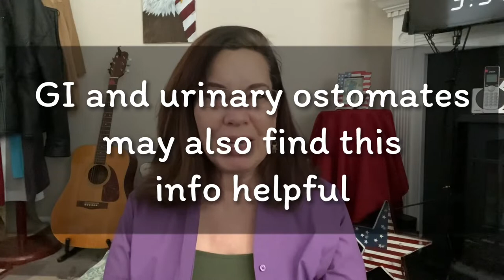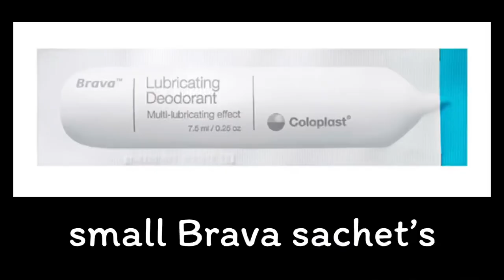How I Control “Bathroom” Odor | Ostomy Tips | Make Your Own & Low Cost Air Freshener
We all “go to the bathroom” but as ostomates, we have a super power over our friends with colons: Pouch deodorants!

For in-pouch, my favorite Brava Lubricant & Deodorant (bottle and sample size sachets) has been my “go-to” but I know there are others out there. Available at many medical supply outlets & ostomy supply distributors as well as Amazon.

Then for “outside the pouch”, I shopped at Home Depot & Dollar Tree to being you a neat little “make-it-yourself” air freshener idea (courtesy of my husband) as well my all time fav “Hex On” spray that was first given to me in the hospital after I was found to have “c.diff”.

What are your favs for in and out of the pouch deodorants/air fresheners? Do you even need any? I’ve spoken (online) to one fortunate soul who told me she never has odor from inside her pouch (wow!) I don’t know what that’s like LOL!

If you’ve found this video to be helpful, please consider liking and subscribing (hit that bell 🔔 too) so that you can get new videos in your feed as soon as they drop AND so that YouTube will share with others it may help too. Thanks!

Karah

PRODUCTS I Use:

-  ConvaTec Natura Moldable Wafer 411802, Natura Pouch 416418
-  SensiCare adhesive remover wipes & spray
-  Coloplast Brava deodorant (for inside pouch)
- [ ] Hollister Adapt stoma powder
-  3M Cavilon skin prep wipes & spray
- [ ] Doggie bags (from Dollar Tree) to dispose of used appliance & cleaning supplies
- [ ] Viva Signature Cloth paper towels
-  Hy Tape (pink)
- [ ] Huggies Natural Care baby wipes
-  Coloplast Brava Elastic Strips; “Y” - 120721 & “C” - 120700

CREDITS:

Videoleap Unlimited app: video editing & audio tracks (in order of appearance): “Happy Cooking and Shopping”

Canva: miscellaneous graphics, gifs & thumbnails (currently utilizing free version!)

Apple: video capture & photos (iPhone 11)